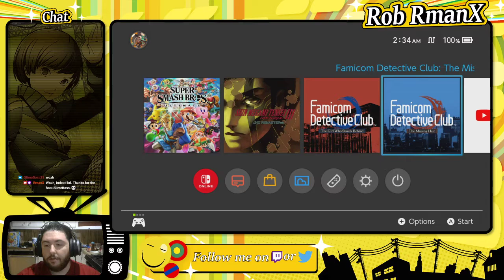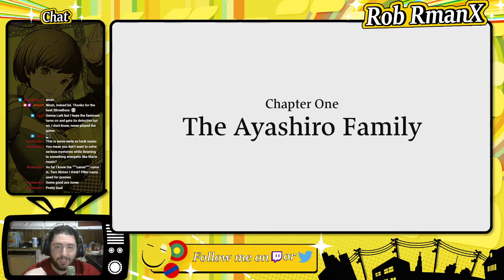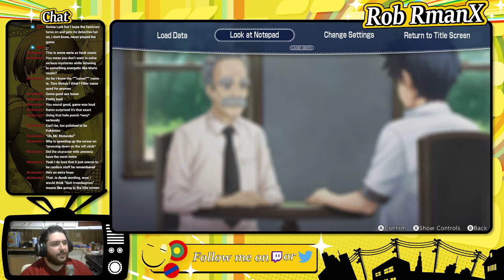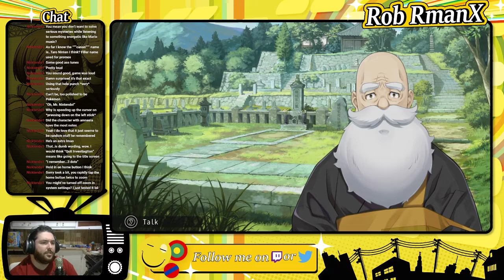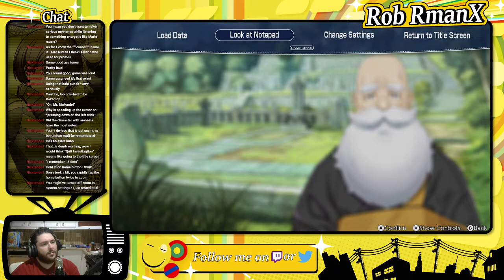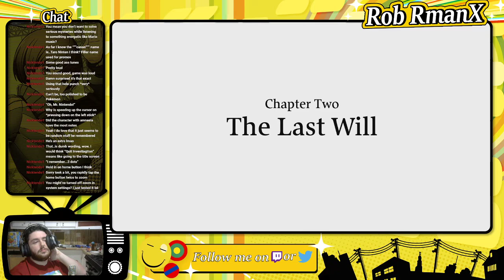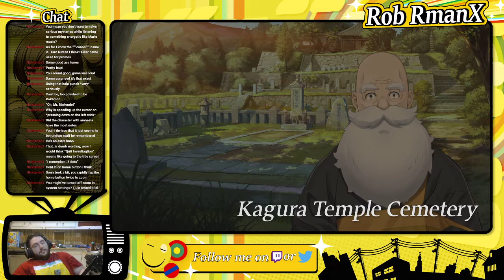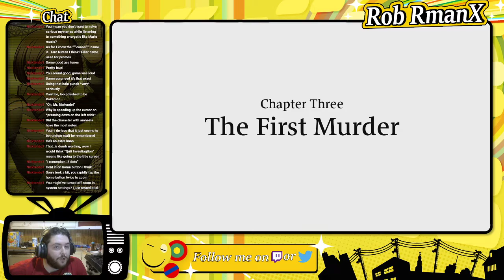Famicom Detective Club: The Missing Heir - First Two Chapters!!